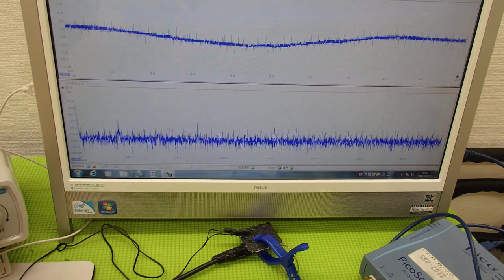音圧測定装置：超音波テスターを利用した実験動画 Ultrasonic system